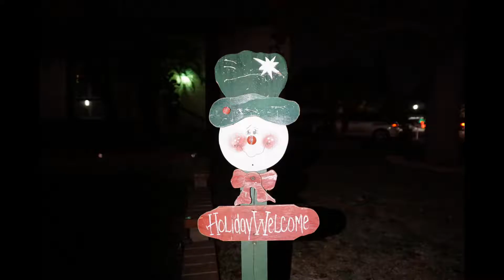Christmas Lights At Birch Street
Hey Everyone in this video we visited Birch st in La Habra for the Christmas lights that they go all out on. Every house is decorated really nice with some of them even having music to go with the lights, you can park and walk or drive though all the blocks of lights. If your walking plan to walk a lot. If you drive you can tune to there station on the radio which is pretty cool. We had a great time and I'd like to share this with all of you if you never been here I highly recommend you stop by when it's in season.

Trans-Siberian Orchestra - Christmas Eve Sarajevo

Dean Martin - A Marshmallow World